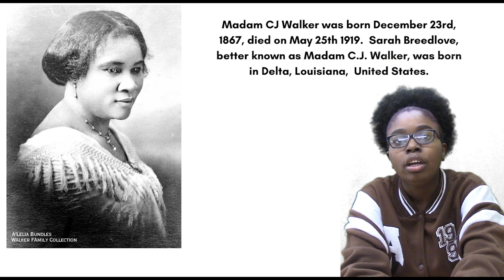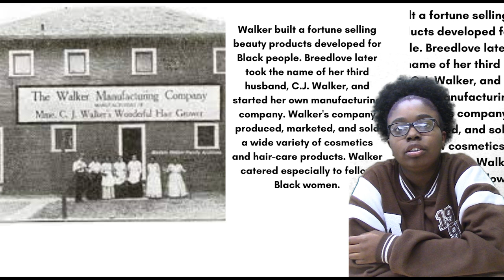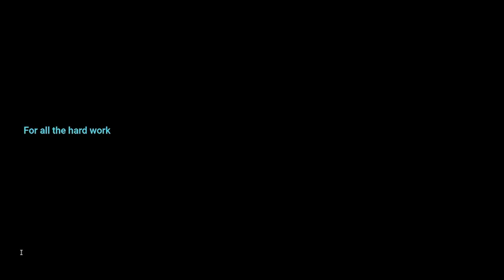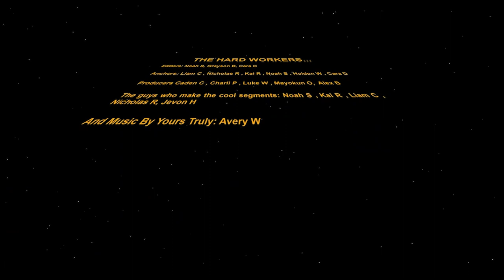02-22-2024_Video Ann (7:11 min)